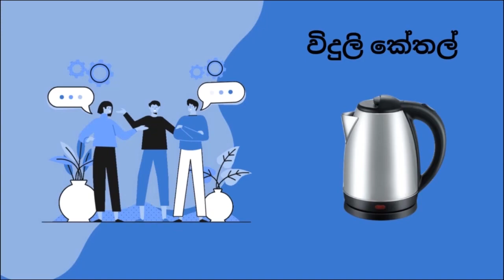How to Properly Fix a Stuck Fan Motor|Jammed|@easysteps6726|Sinhala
Hello welcome everyone! @easysteps6726

විදුලි උපකරණ අමතර ක‍ොටස් මිලදී ගැනීමට👇/To purchase electrical equipment spare parts👇
NS Traders, 88/2/16,First Cross Street,Colombo 11 TEL:- 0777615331/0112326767

Be sure to watch this video carefully until the end before you do the job.

In this video, I will show you how to properly fix a jammed fan motor.